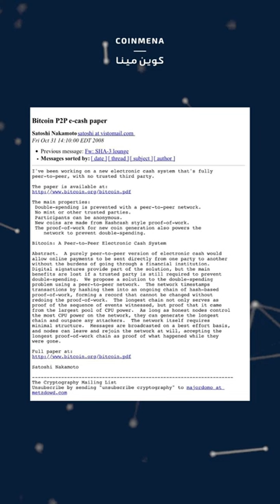أخبار الكريبتو لهذا الأسبوع